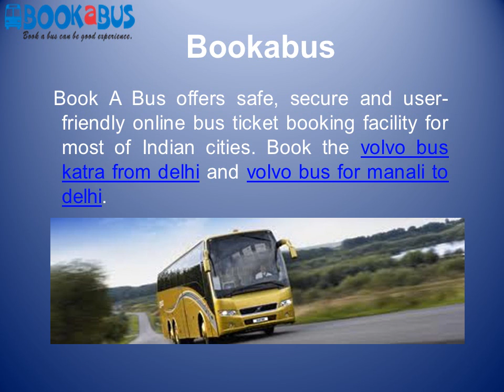Book A Bus - volvo bus services in Delhi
Book A Bus is the volvo bus service provider in reasonable price. We provide the service for most of the destination of India.